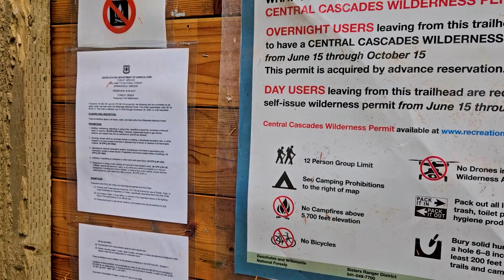Hiking Minto Mountain -- Failure to peak bag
This is a hike up Minto Mountain up along the upper Santial River in the Oregon Cascades.